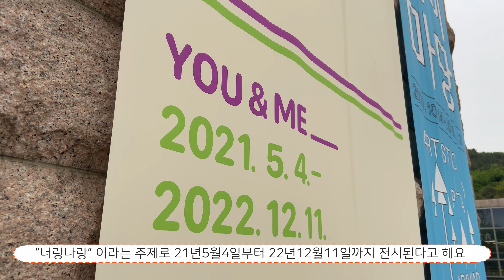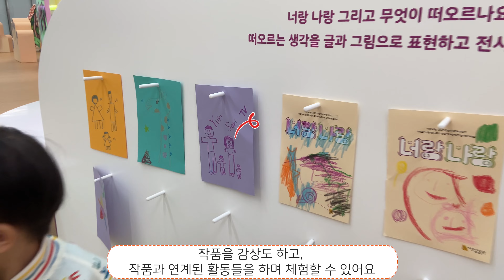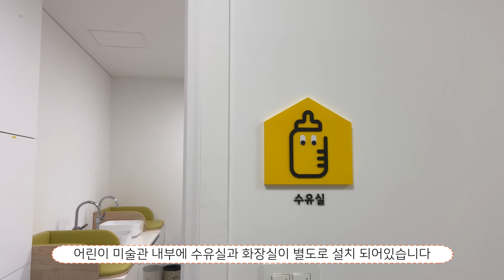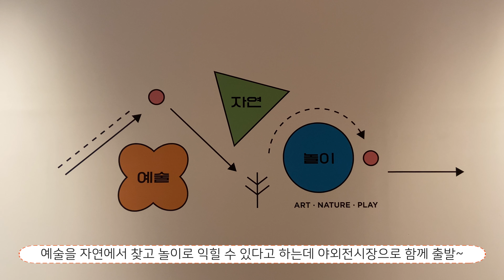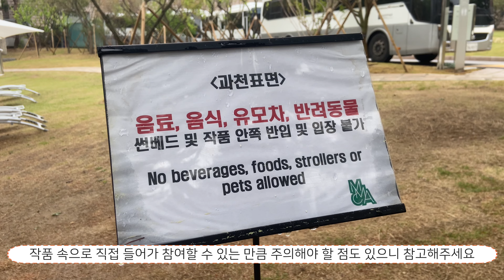[과천여행] 다양한 체험 가능한 어린이미술관 ⛲/ 2021년 5월 4일 재개장 / 국립현대미술관 체험형미술관 미술체험 만들기체험 과천아이와가볼만한곳 과천여행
무거운 미술관은 이제 NoNo!! 어린이미술관으로 여러분을 초대합니다.  😜😜
국립현대미술관 어린이미술관은 2021년 5월4일 리모델링을 마치고 재개장하였습니다.
미술체험과 직접 작품을 보고, 만지고, 느낄 수 있는 재밌고도 유익한 장소입니다. 🌏
야외 예술놀이마당은 아이들이 맘껏 작품안으로 들어가~ 작품을 경험할 수 있습니다.
그동안 미술관의 따분한 모습을 던져버리고~
흥미진지하게 탈바꿈한 과천과학관 어린이미술관 속으로 유리소리와 함께 Let's GO!👨‍👩‍👧‍👧

[ Time Stamp ⏰ ]

0:00  입장팁 & 간단소개
0:50  어린이미술관 실내전시
1:48  블럭쌓기 & 그리기체험
2:30  철사공예 👍
2:52  실내부대시설 (수유실, 화장실, 도시락쉼터, 그림책쉼터)
3:28  가족라운지 & 체험공간
4:16  야외전시 (MMCA 예술놀이마당) 👍
5:35  야외활동

🎥 Recorded by DaddyGOM & MAMA
📼 Movie Directed by MAMA
😄 Narration by DaddyGOM